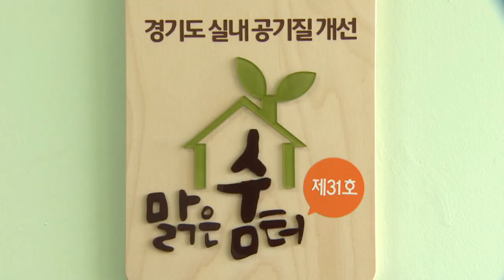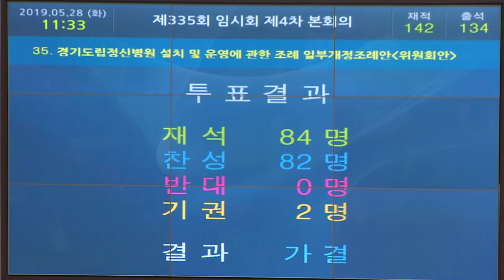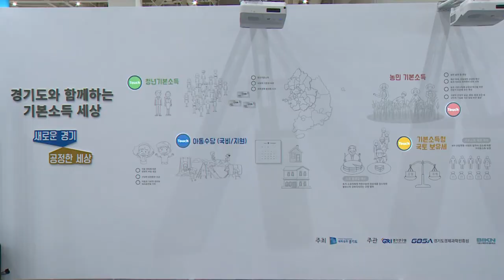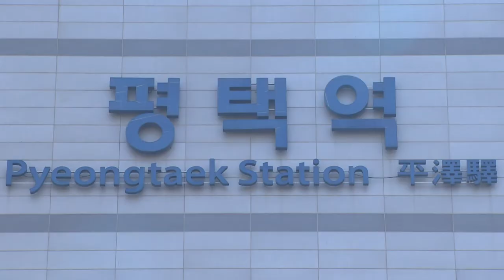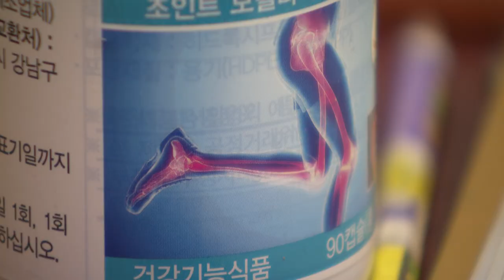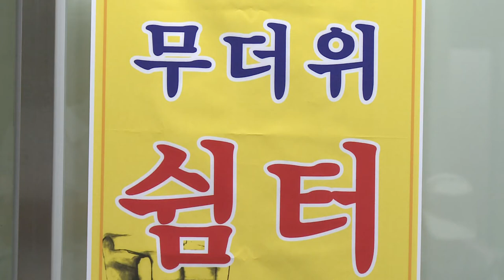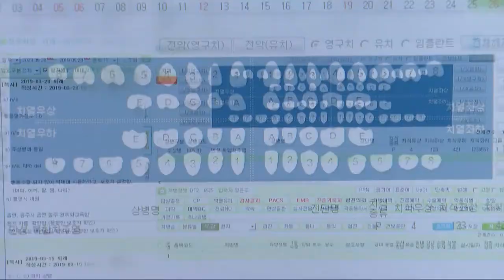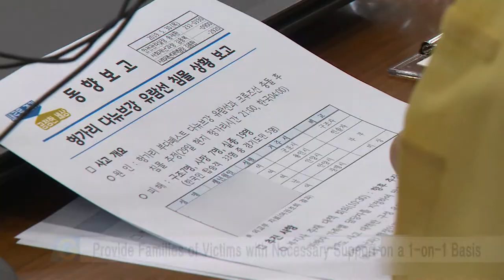Gyeonggi to Expand “Clean Air Space” Program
335th Gyeonggi Provincial Assembly Extraordinary Session Ends

‘Young Creator’ Launched for Youth Basic Income Policy PR

Gyeonggi Pursues Pyeongtaek-Bubal Rail Line Construction

Gyeonggi to Provide Solitary Seniors with Air Conditioning Support

Gyeonggi to Expand Dental Treatment Support for Individuals with Serious Disabilities

Gyeonggi Holds Emergency Meeting in Response to Tour Boat Accident in Hungary